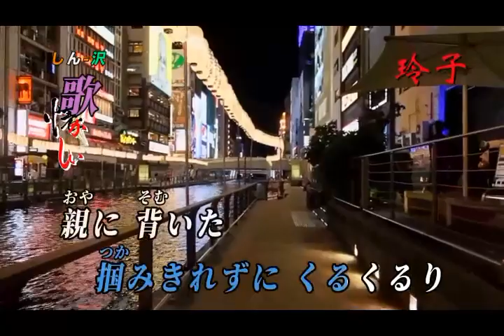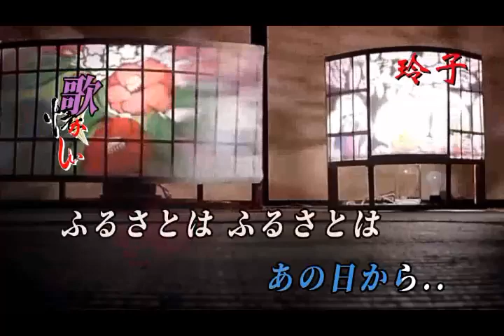迴り燈籠 弦哲也 唄